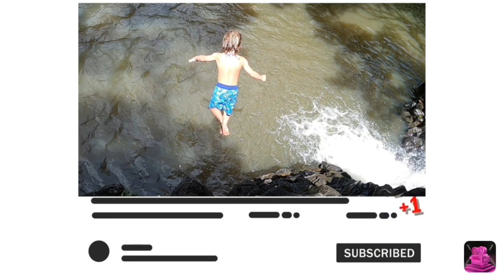We met MrBeast!